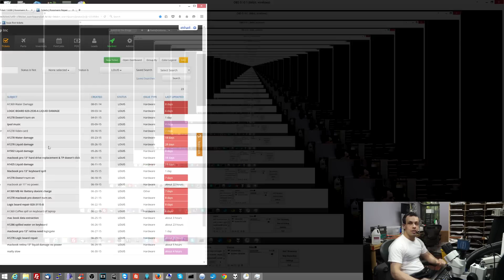Easiest logic board repair ever.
Want to learn Macbook logic board repair with a small class size?

We perform these services for regular consumers and other businesses.

Local to New York? Come to our store! We offer free estimates on all problems.

Outside New York? We offer all types of Macbook repairs through our mail-in website, so we can service you even if you live outside of NYC.

Are you a business looking to outsource your board repairs to us? Open a business account with us here to receive wholesale rates on board repairs.